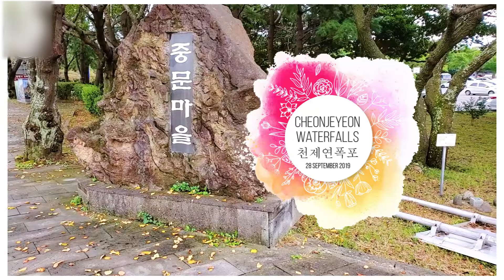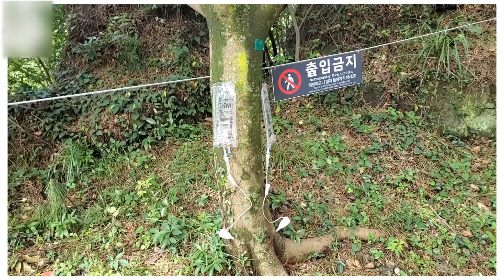South Korea Series - K - Series Entry Three - Cheonjeyeon Waterfalls 천제연폭포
Next on the agenda is to travel to Cheonjeyeon Waterfalls. Man it was a lot of walking up and down stairs. But so worth every step to see these amazing waterfalls. The sights were amazing and a definite must see!!